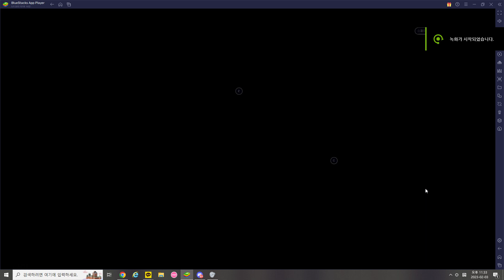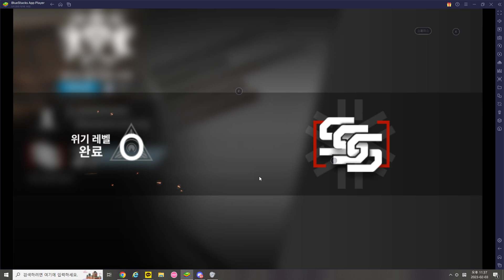[명일방주]위기협약#10 애쉬링작전 1일차 상시 23점